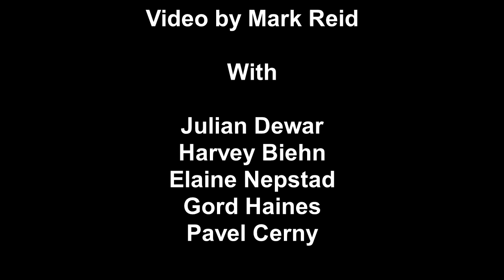Murray River 1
A canoe trip on the Murray River from Tumbler Ridge to the Pine River near Chetynd, B.C. The movie is not, in order as it happened. First movie I have made, could use some work, yes I know. Although most the shots are not in real calm water, most of these rougher parts can also be avoided. This was more of a video shooting and editing experiment than anything.